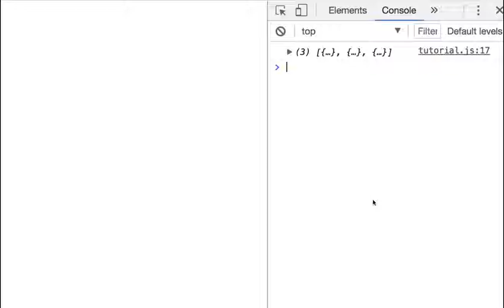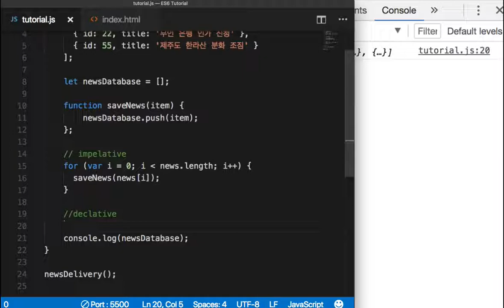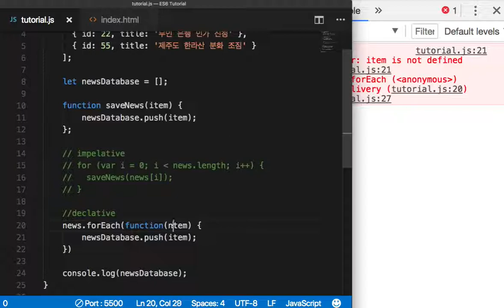ES6 004 forEach 연습 1